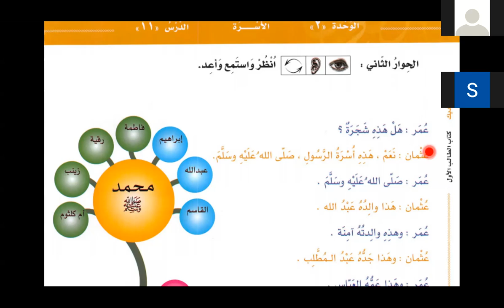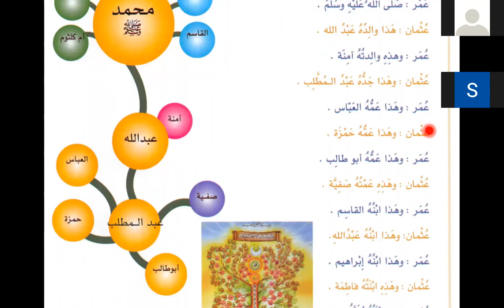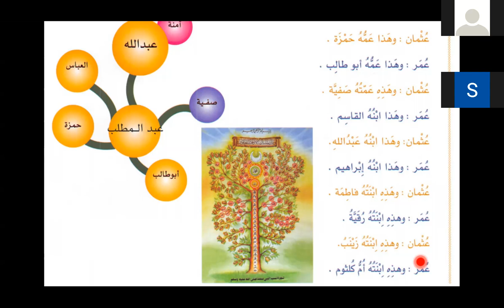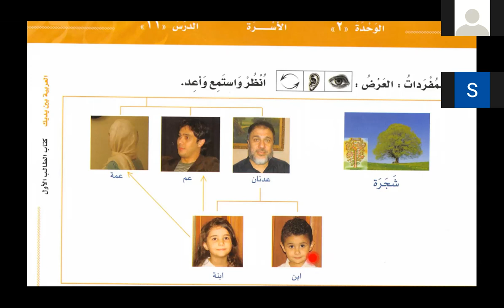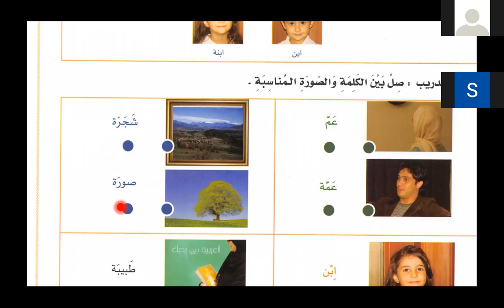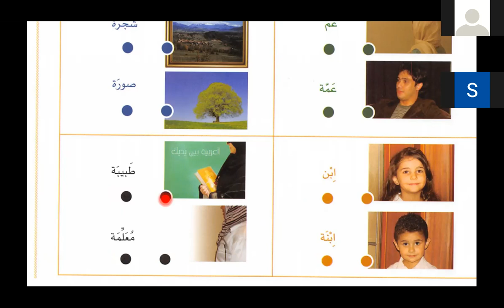Bilkalem Arabisch lernen mit Al Arabiyya Bayna Yadayk 11 Die Familie